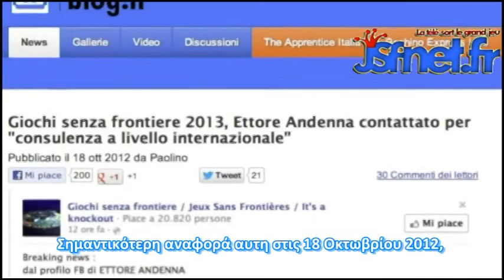Ettore Andenna (2009): Τα Παιχνίδια μπορούν να επιστρέψουν!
Η γαλλική σελίδα JSFnet.fr παρουσίασε ένα νέο βίντεο απο την συνέντευξη που είχε δώσει ο Ettore Andenna στις 19 Οκτωβρίου 2009 και έλεγε τους λόγους που τα Παιχνίδια σταμάτησαν αλλα και το γεγονός οτι τα Παιχνίδια ειναι εφικτό να επιστρέψουν